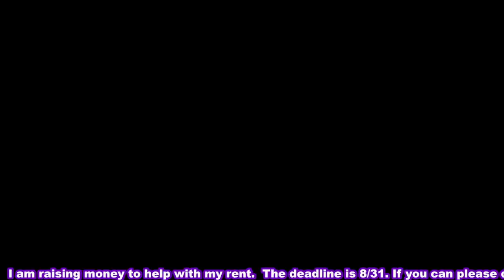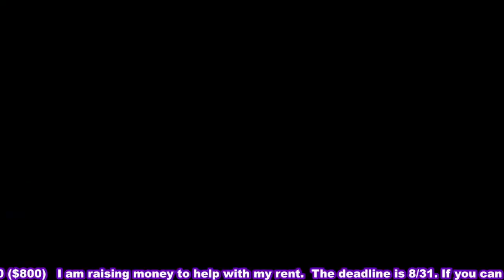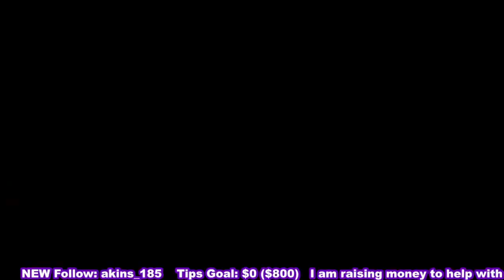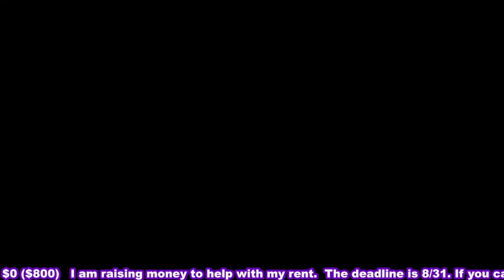Fire Emblem: Engage - CHAPTER 7: DARK EMBLEM